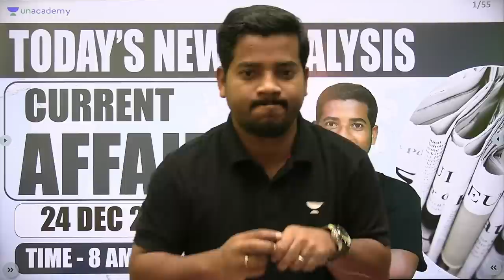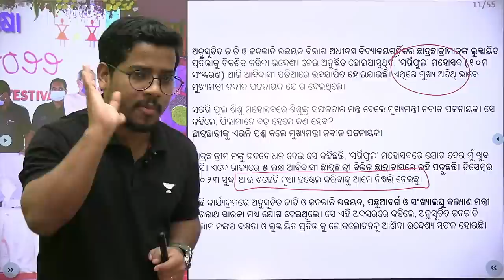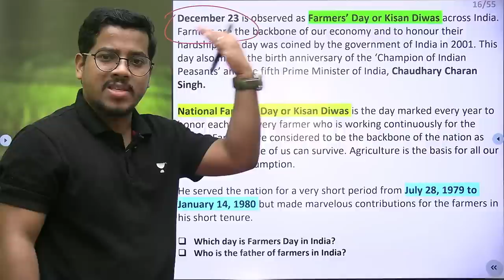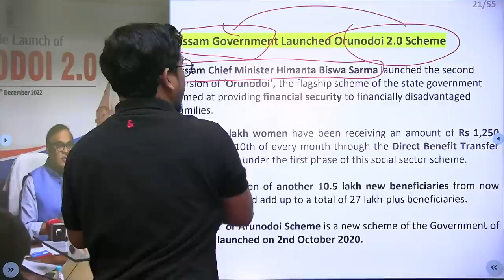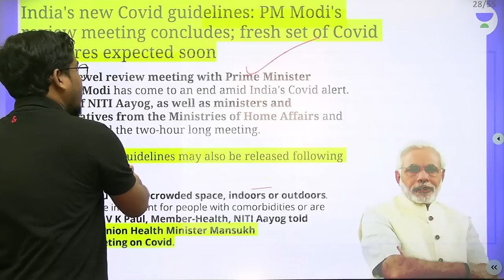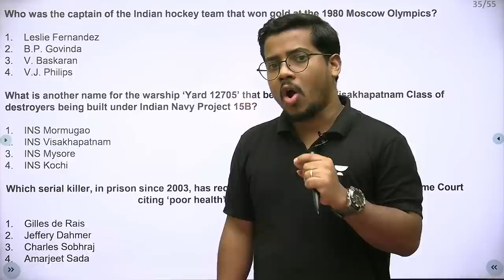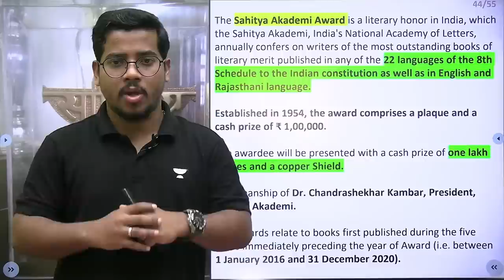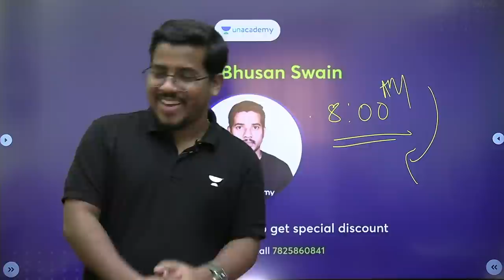Daily Current Affairs Live | 24th December 2022 | Bibhuti Bhusan Swain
In this video, Bibhuti Bhusan Swain bringing you the latest Daily Current Affairs live from 24th December 2022. You can learn about the latest politics, sports, economy and more.

Join Sampurna: Fast-track Batch on Optional for OCS Mains Exam,

You can enroll to Unacademy Subscription and get the following benefits:
1. Learn from your favourite teacher
2. Dedicated DOUBT sessions
3. One Subscription, Unlimited Access to Live Online Classes and Videos
4. Real-time interaction with best-in-class teachers
5. You can ask doubts in live online classes
6. Limited students in each Class
7. Download the videos & watch them offline